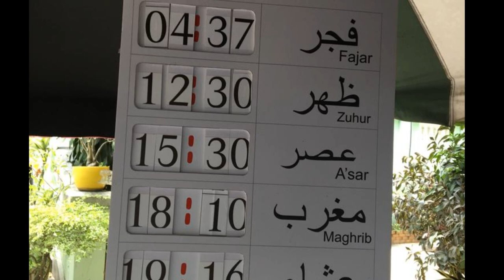BIGGEST MOSQUE OF HO CHI MINH CITY VIETNAM